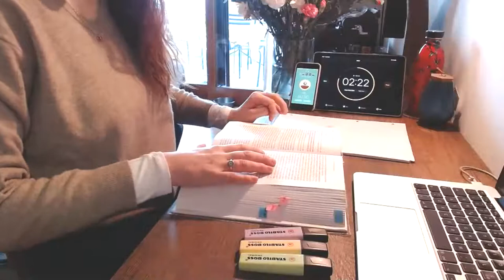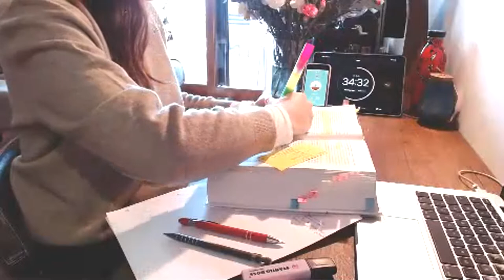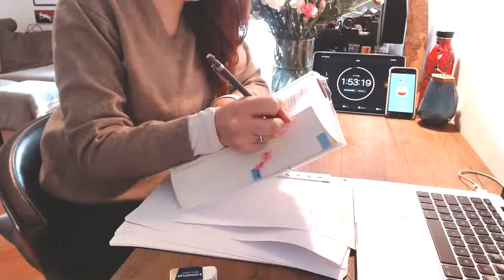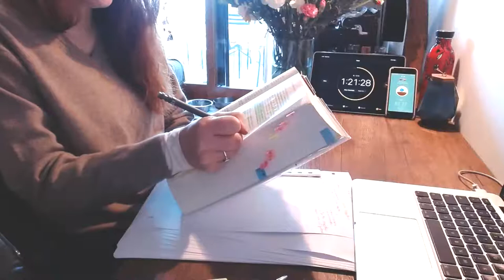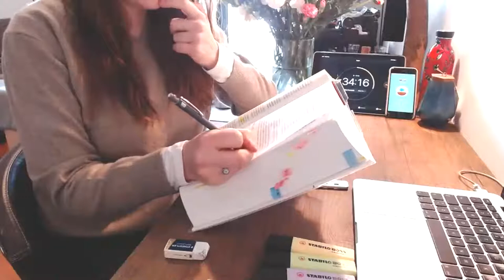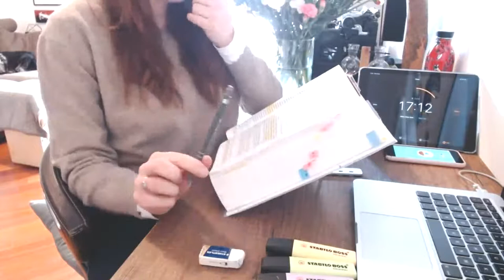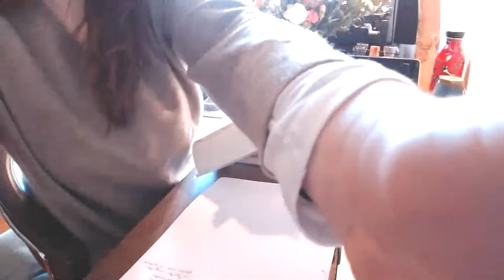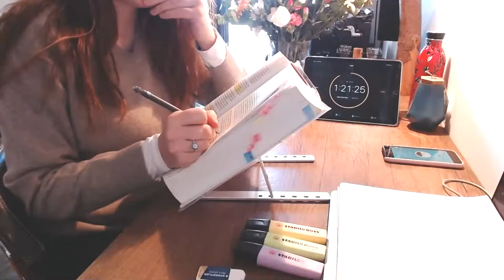Study with me 9 hours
Hi! My name is Ottavia and I'm an Italian-British post-graduate law student
I’m studying for my PhD and trying very hard to become a public prosecutor/judge.
So…it’s study study study!
These videos are intended to motivate me (push away that laziness and loneliness) and all of you to smash task after task!
So let’s get to it! We can do it!

Study sessions are usually 1 hour 30 min
Break: 10/15 minutes

I use the forest app to keep concentrated and have some extra cuteness in my life :)

My time zone is GMT+2

Merry Study!